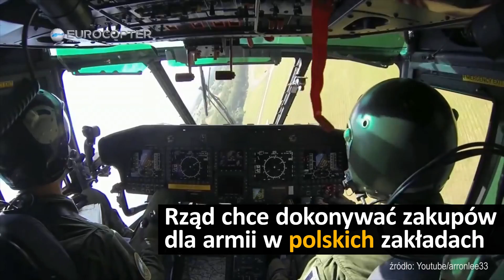Pogrzeb Andrzeja Wajdy 19 Października | #108 Onet24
Andrzej Wajda zmarł w wieku 90 lat, jego pogrzeb odbędzie się 19  października w Krakowie, zgodnie z wolą rodziny będzie on miał charakter prywatny. Airbus będzie domagał się odszkodowania od Polski, firma twierdzi że była zwodzona miesiącami przez obecny Polski rząd. Za dwa lata zostanie przebudowany węzeł drogowy Zakopianki w Poroninie. Brexit może spowodować straty Wielkiej Brytanii w wysokości do 66 mln funtów rocznie, tak dociekli do dokumentów w tej sprawie dziennikarze "The Times". Stephane Antiga nie będzie już trenerem polskich siatkarzy.